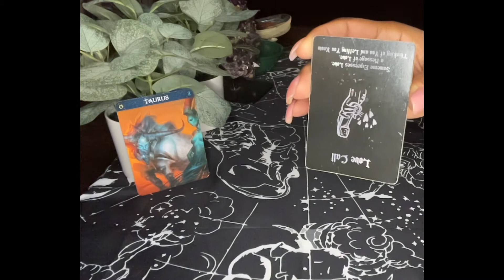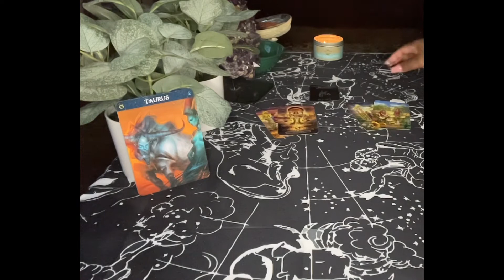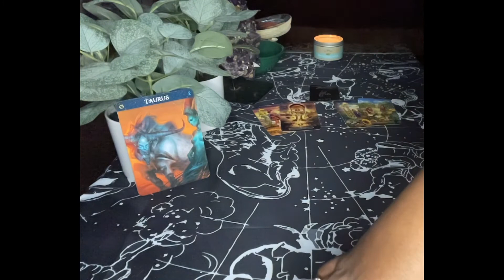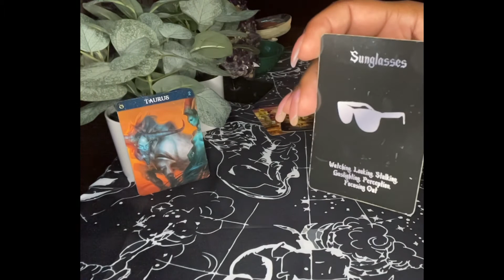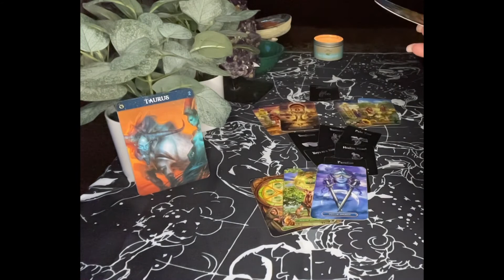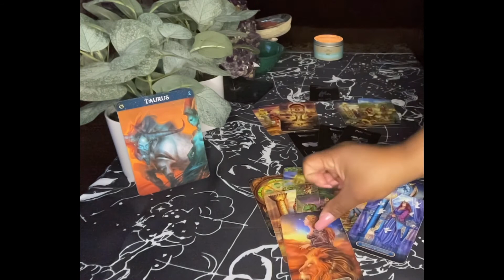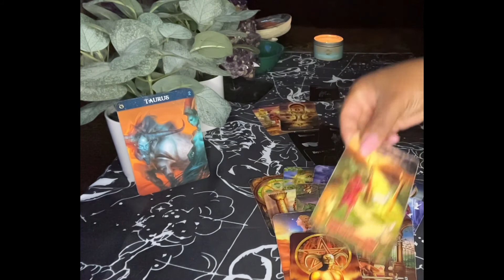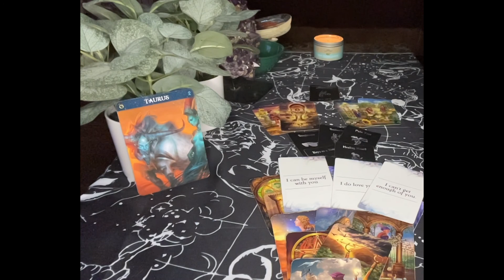Taurus Communication Is Needed Taurus December 2021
00:00 Video Intro
00:08 Intro To Reading
01:30 Reading Start